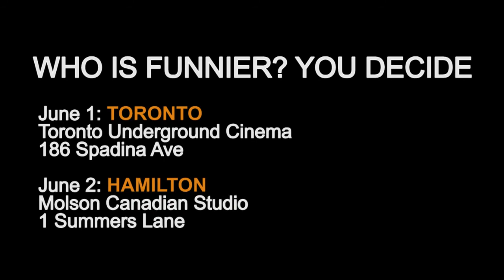Women VS Men Comedy Skit Pt.1